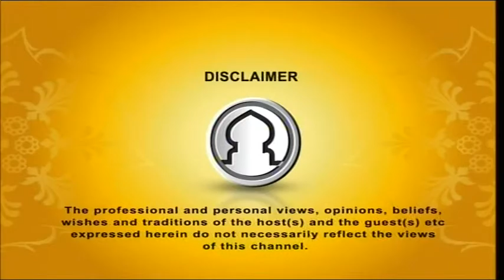Seeratunnabi EP 46 By Dr. Abdus Salam Azadi